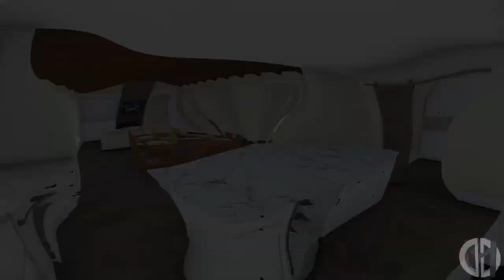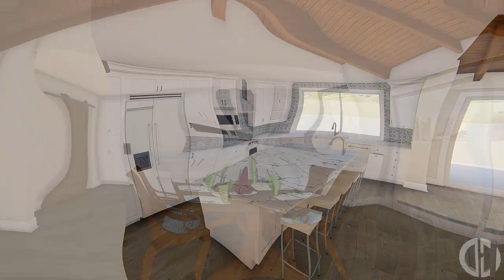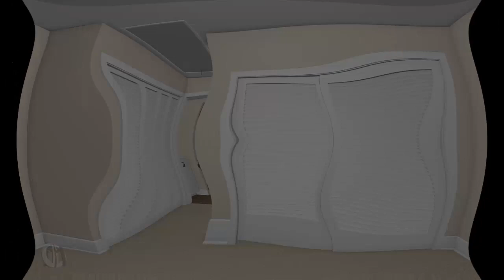David Michael Designs // Remodel in Fullerton California